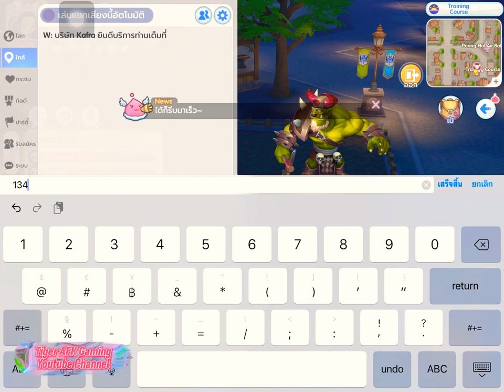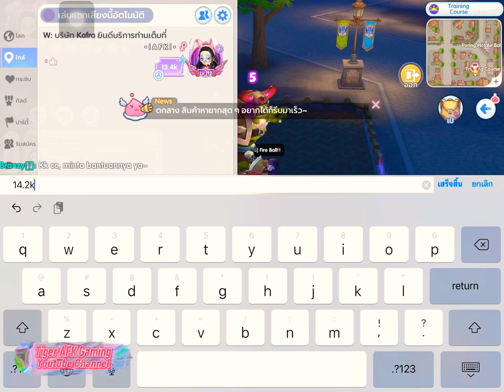[ROX] Tiger AFK Gaming EP.2 | Guillotine Cross PVE Build!! Katar Skill Test. เสียอนิเมชัน? ดาเมจหาย?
[SERVER] Heimdal - Sealed Island x Demon's Castle.

This was my opinion to prepared and used for any skill combat.
Everyone can recommend and ask me for the right thing and improve.

Thanks for subscription and supporting me guys.